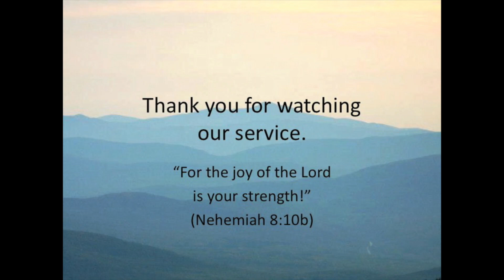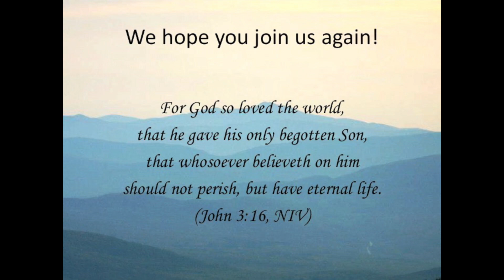'The Wedding Planner'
Are you ready to meet your Savior?  The apostle Paul wanted all believers to be ready - join us we explore what that preparation looks like.

Pastor Dave